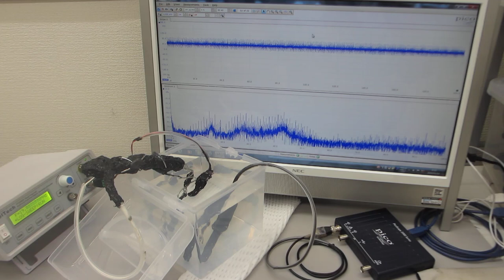超音波プローブの伝搬特性（非線形特性、応答特性、相互作用）－－ダイナミック特性を測定・解析・評価する実験－－（超音波システム研究所）